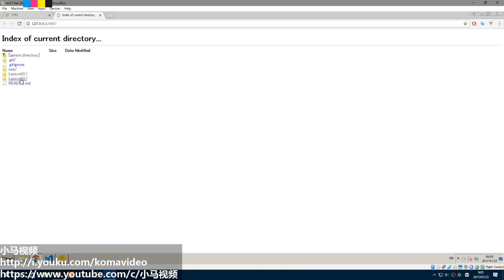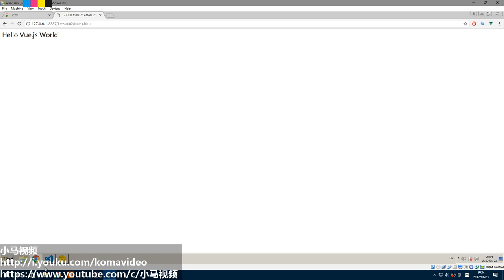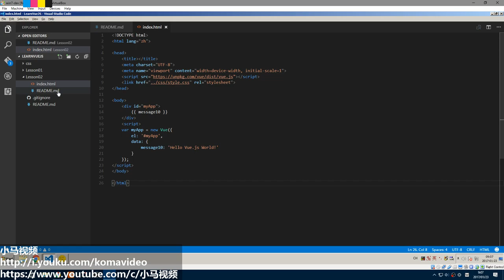#02【Vue.js入门】从index.html开始